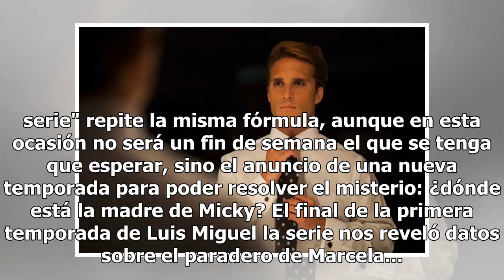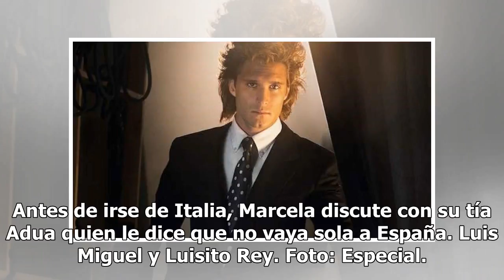Así finalizó la primera temporada de Luis Miguel la serie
Aquellos que esperaron durante trece capítulos para saber el paradero de Marcela Basteri, en la serie de Luis Miguel, quizá queden un poco frustrados con el último episodio de la emisión.  Recordando aquellos finales de telenovelas de los 80 y 90, donde dejaban al espectador agonizando durante el fi...